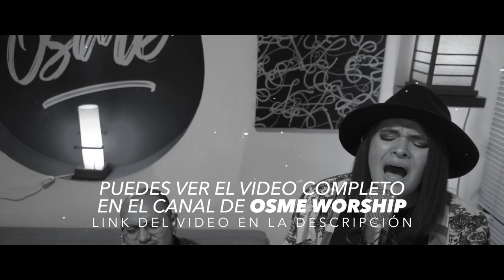Tu lo Harás (session live) - Osme Worship ► PROMO